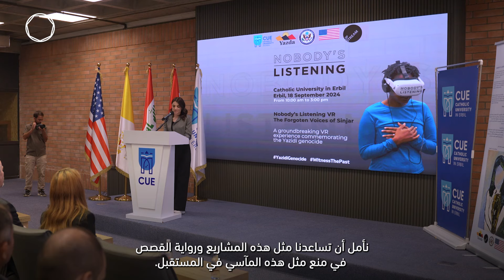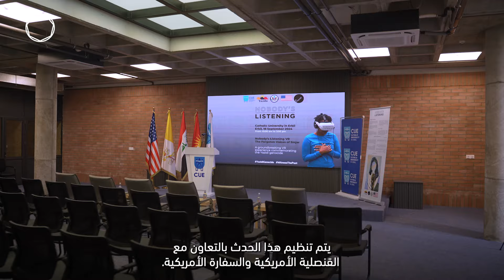لا أحد يصغي - 18 سِبْتَمْبَر / أيلول - اربيل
"عندما ارتديت نظارة الواقع الافتراضي، شعرت وكأنني أعيش التجربة معهم. من المخيف أن نفكر في أن الناس عاشوا هذه الأحداث حقًا"

في 18 سبتمبر/أيلول، زار فريق "لا أحد يصغي" الجامعة الكاثوليكية في أربيل، لعرض معرضهم للواقع الافتراضي حول أعمال الإبادة الجماعية بحق الإيزيديين.

التحالف الدولي يواصل في دعمه لكل من عانى على يد داعش.